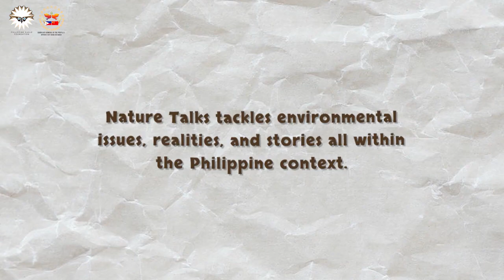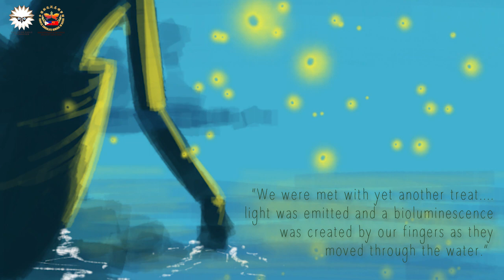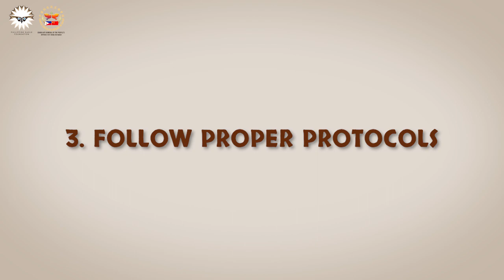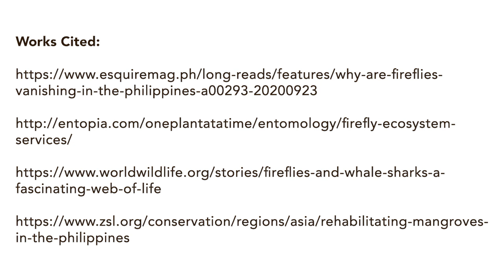Nature Talks 2021: The Magic of Donsol (episode 1)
The Philippine Eagle Foundation along with the Consulate General of the People's Republic of China in Davao presents:

With special thanks to: FDC Utilities inc. & Rainbow Bridglink Ideas

What makes Donsol's web of life special? What are the factors that keep these natural wonders? Will we still be able to experience Donsol's magic?

These are all questions that have no definite answer.

But as with everything in life, it all starts with a single step. And learning about our natural resources and how they work to keep our ecosystem alive is surely a step in the right direction.

Animation and Editing: Ara Lou Madarang
Promotional Art and Art: Marielle Moralde
Supervised by: Ethan Reyes
Research by: Alexi Macapagal & Sofia Into

Copyright @PhilEagleFdn 2021. Any illegal reproduction of this content in any form will result in immediate action against the person concerned.